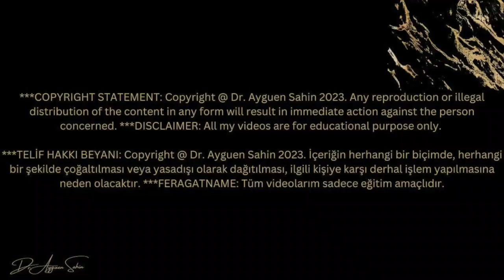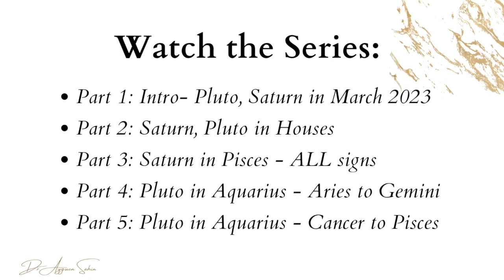Saturn and Pluto changing signs in March 2023 - THIS IS HUGE! | Dr. Ayguen Sahin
PART 1: Intro - Saturn and Pluto changing signs in March 2023 - THIS IS HUGE! | by drayguensahin

***COPYRIGHT STATEMENT: Copyright @ Dr. Ayguen Sahin 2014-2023. Any reproduction or illegal distribution of the content in any form will result in immediate action against the person concerned.

***TELİF HAKKI BEYANI: Copyright @ Dr. Ayguen Sahin 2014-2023. İçeriğin herhangi bir biçimde, herhangi bir şekilde çoğaltılması veya yasadışı olarak dağıtılması, ilgili kişiye karşı derhal işlem yapılmasına neden olacaktır.
***FERAGATNAME: Tüm videolarım sadece eğitim amaçlıdır.